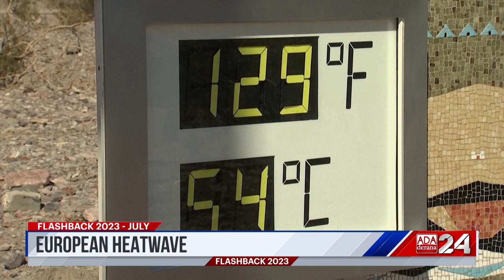Ada Derana World News Flashback 2023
Taking a look back at the key global events that occurred  from July through to September of the year 2023